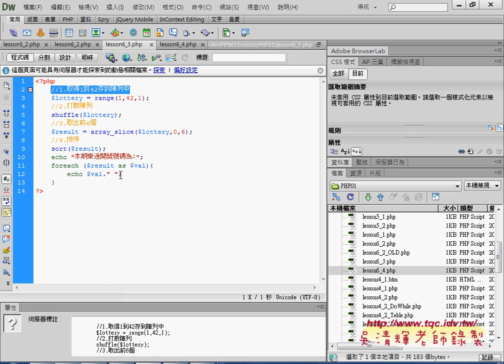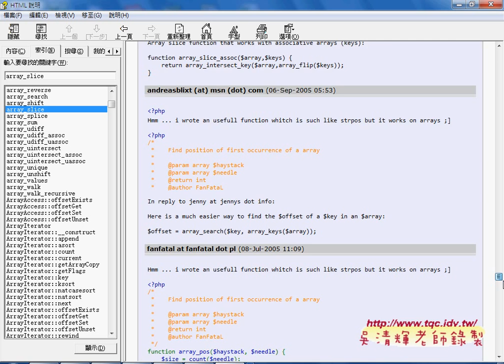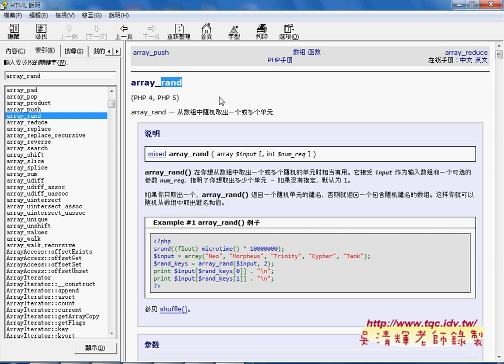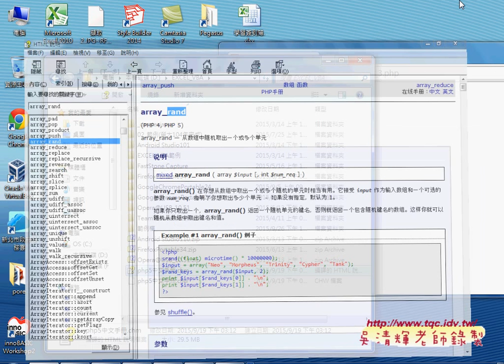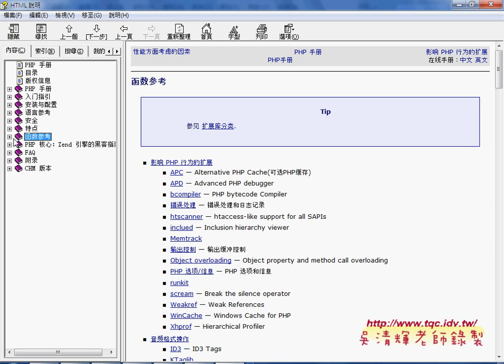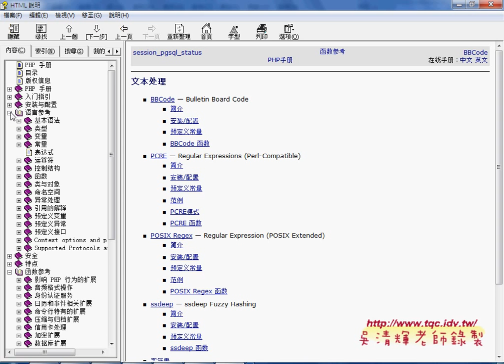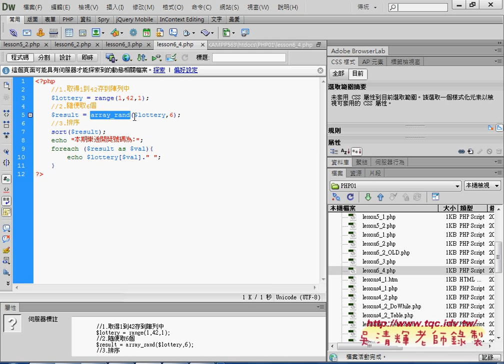08 如何改為函數array rand簡化流程